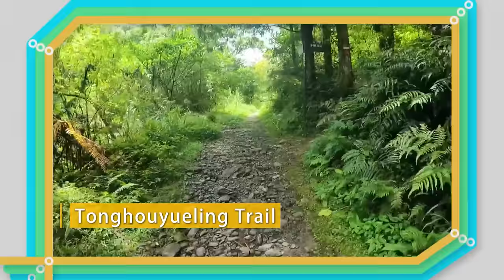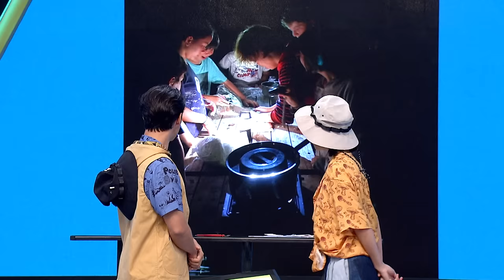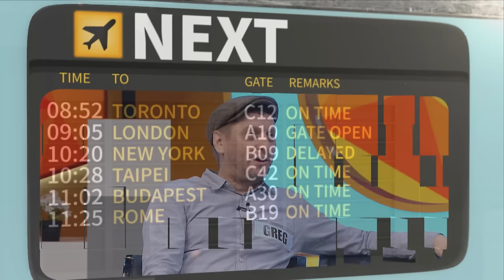Glamping in Vogue: The Diverse Camping Culture in Taiwan｜Wow! Taiwan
🙋🙋‍♀️ Our Guest: @kerryme945

With 60% of its territory covered in vegetation, Taiwan offers a wide variety of camping sites. For laid-back glampers, well-rounded glamping packages combine the best of both urban amenities and natural surroundings. For serious campers, Taiwan’s mountainous terrains are playgrounds with surprises and scenic allures. Furthermore, dedicated mountaineers strive to include people with disabilities in the camping community. Learn more about how Taiwan’s diverse camping culture evolves.

glamping, camping, gears, Taiwan, nature, mountaineer, outdoor, disability